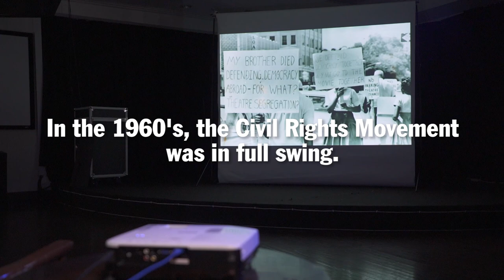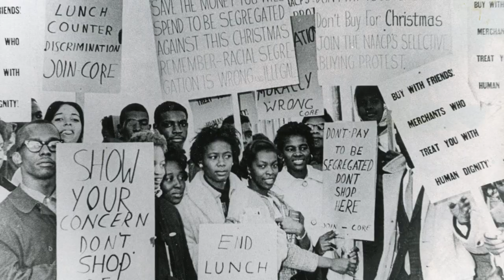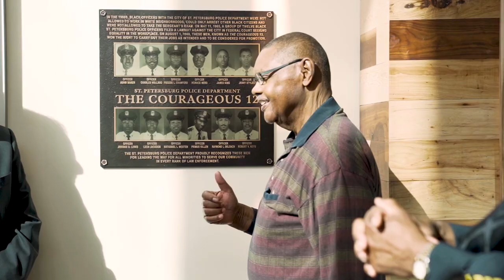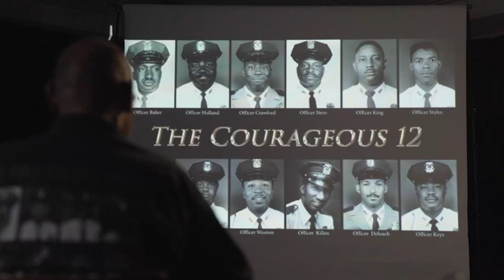The Courageous 12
In the 1960s, 12 brave African American police officers risked their livelihood to stand up for equal rights – and won.⁣
Watch the full captivating story of St. Pete’s Courageous 12.